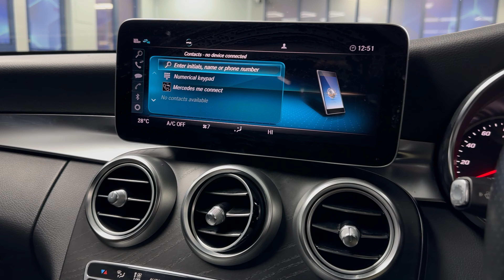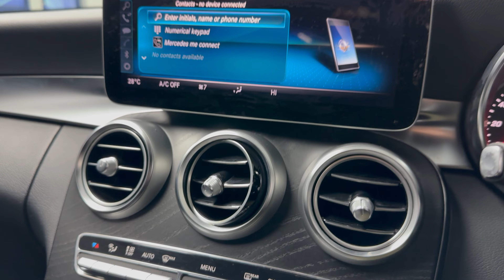interior Mercedes-Benz C Class AMG Line G-Tronic+ availableat Mayfair Motor solutions LN68NHM